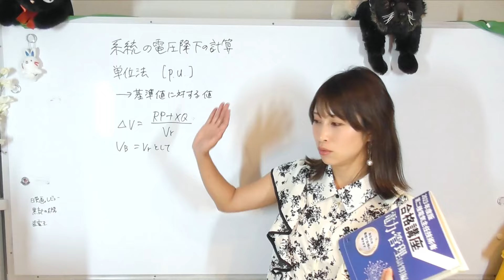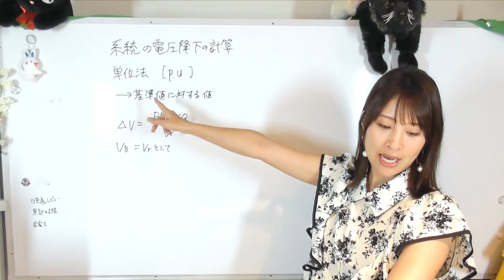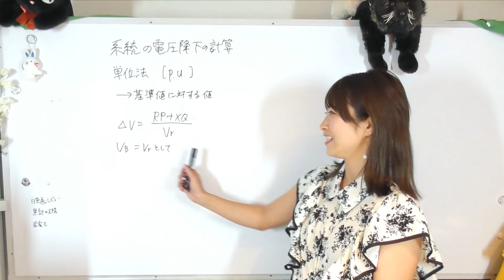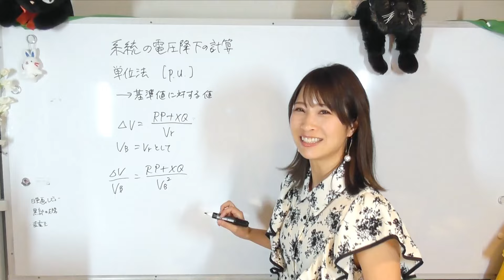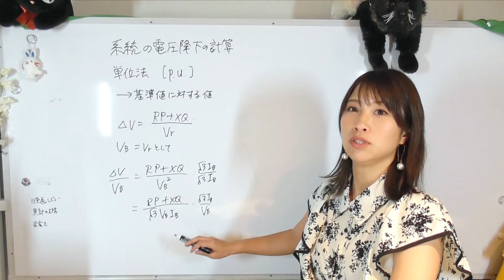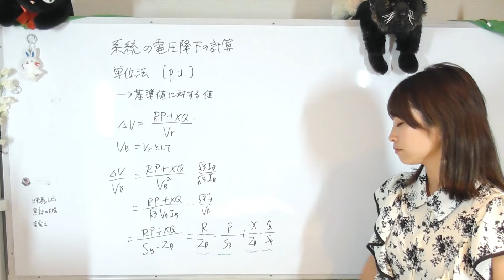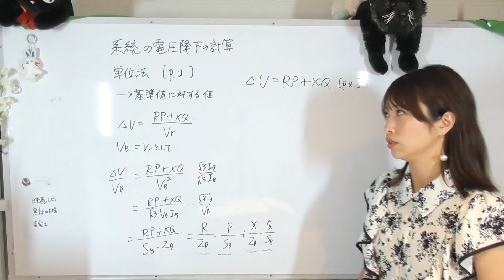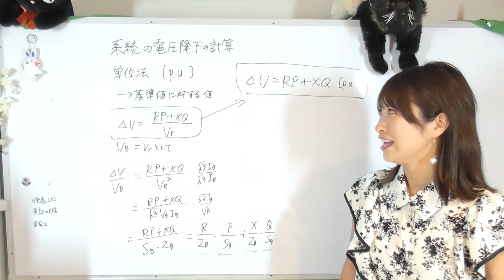電験二種とる～！電力編☆系統の電圧降下の計算その２．単位法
電圧降下を出すときには、電圧や電流、インピーダンス、容量をすべて基準に対する割合に直した単位法を使うと便利です☆

使ったのはこちら☆SAT株式会社　電験三種合格キット